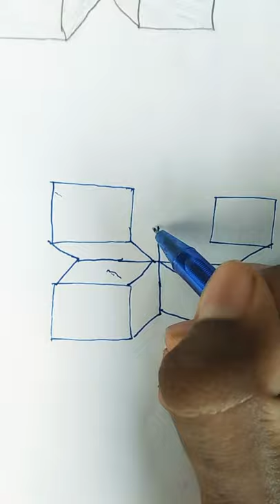How To Draw very Easy 3D Drawing And paintings For Kids